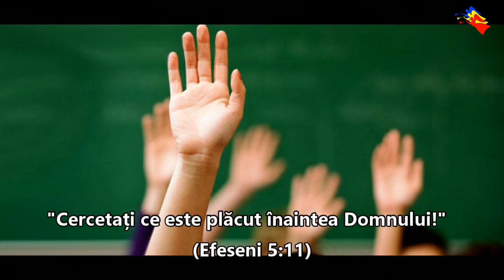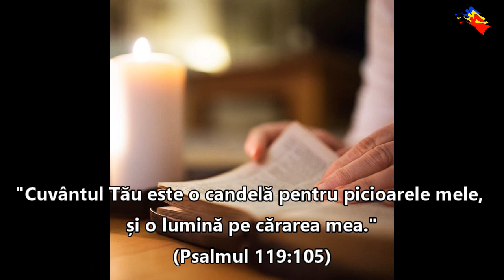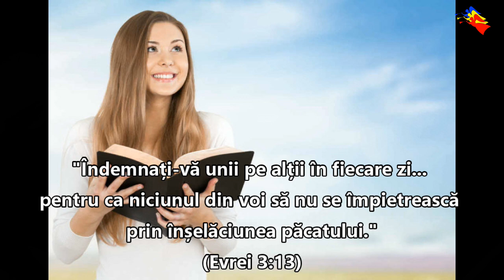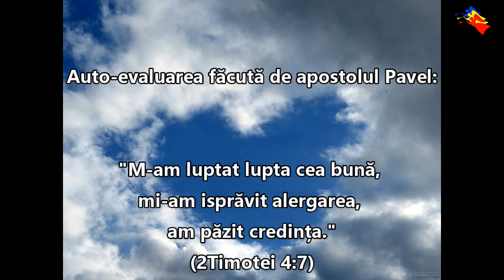Mersul la biserica fara Biblie. Vietuirea fara Scriptura. Cu mâinile goale... si sufletele goale...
Biblia este cartea de capatai a crestinului. Atunci cand ea lipseste din viata unui om, cand mainile sale sunt goale... atunci si sufletul este gol..., pentru ca Biblia a fost lasata ca lumina si hrana pentru sufletul omului.
O natiune care sta departe de Biblie, care nu o studiaza, umbla in intuneric, este manipulata de fortele intunericului.
"Neprihănirea înalță pe un popor, dar păcatul este rușinea popoarelor." (Proverbe 14:34)